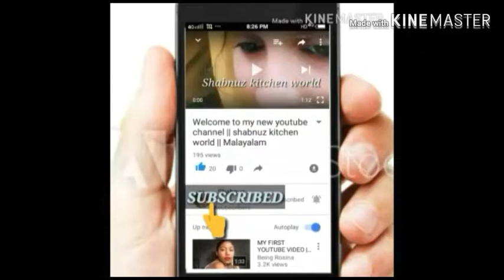ചെമ്മീൻ പുട്ട് # ഇഫ്താർ സ്പെഷ്യൽ # Shabnuz Kitchen World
കൂന്തൽ ഫ്രൈ തയ്യാറാക്കുന്ന വിധം